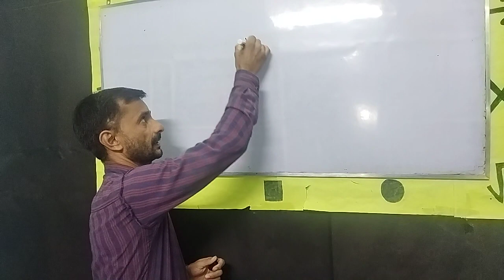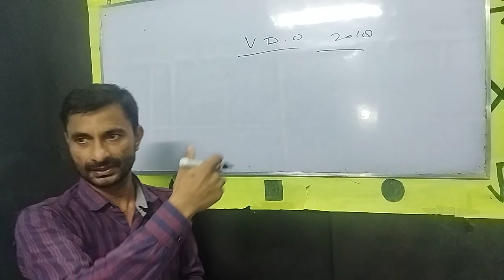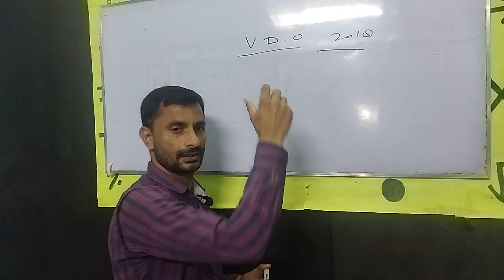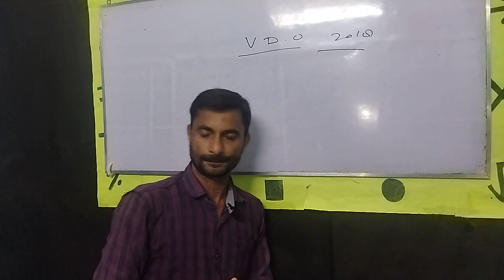Vdo RE-EXAM 2018#update 16 August#by_vivek_sir